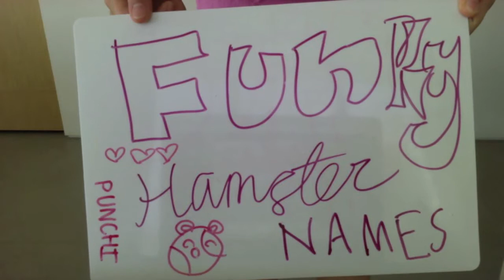Funky Hamster Names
I made this vid with my friend, Portia. We love hamsters!

NAMES:
1. Butterball
2.Flambe
3.Frosty
4.Corrente
5. Priscilla
6. Angel
7.Cupcake
8.Red
9.Honey
10.Peanut!